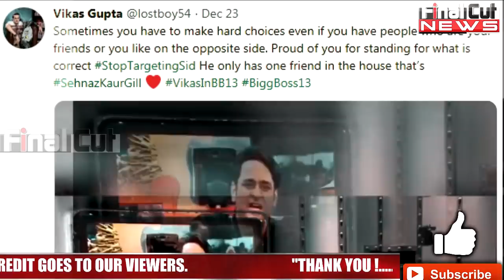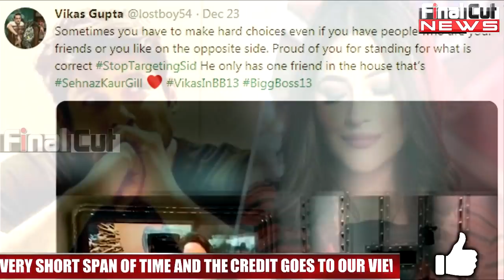Vikas Gupta FIRST STATEMENT After Exit From Biggboss House| Vikas on Sidharth-Shehnaz